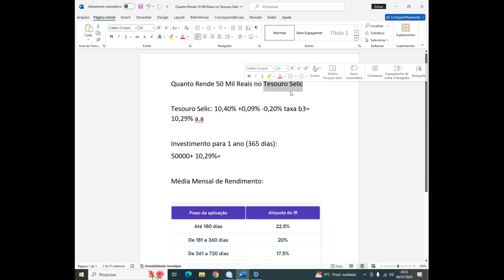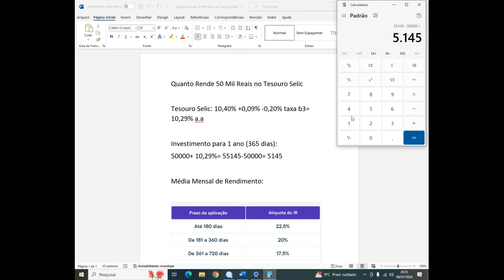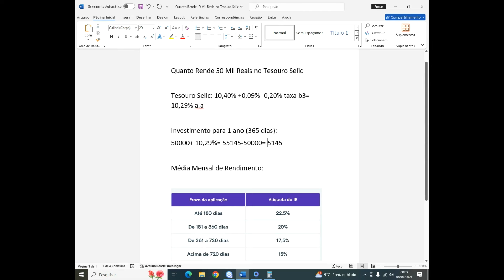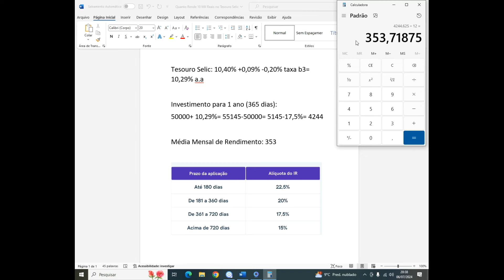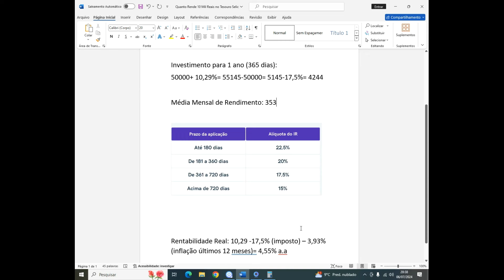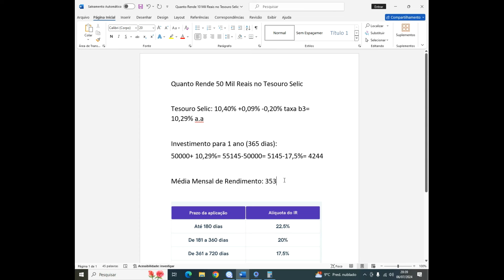Quanto Rende 50 Mil Reais no Tesouro Selic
Quanto Rende 50 Mil Reais no Tesouro Selic ❤️ Curso Sobre Investimentos

Nesse vídeo passo a passo Quanto Rende 50 Mil Reais no Tesouro Selic por ano, Quanto Rende 50 Mil Reais no Tesouro Selic por mês e também Quanto Rende 50 Mil Reais no Tesouro Selic sobre a inflação.

O tesouro selic é um bom investimento do tesouro direto, onde o tesouro selic tem seu rendimento no tesouro selic pareado com a taxa selic, isso quer dizer que se a taxa selic subir o rendimento no tesouro selic sobe, se a taxa selic cair o rendimento no tesouro selic cai, se a taxa selic ficar igual o rendimento no tesouro selic fica igual.

LUCAS